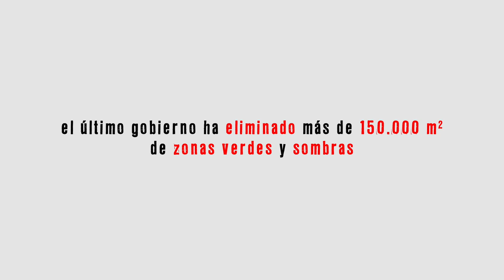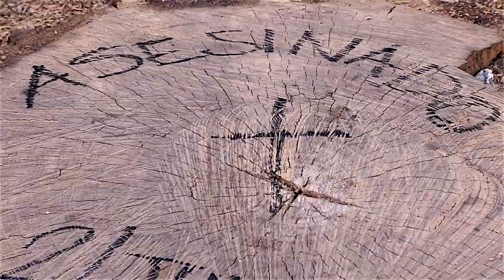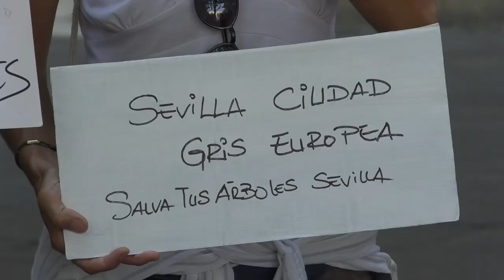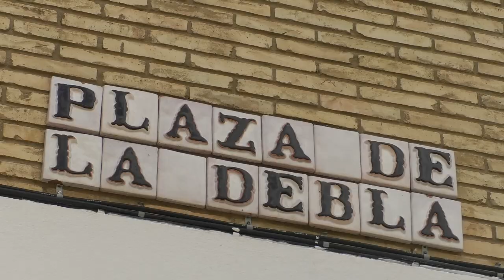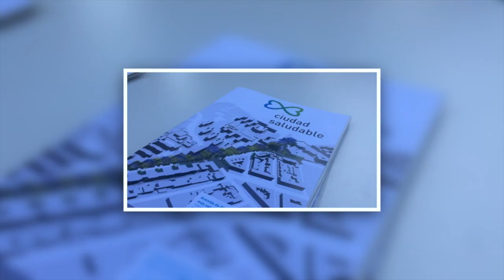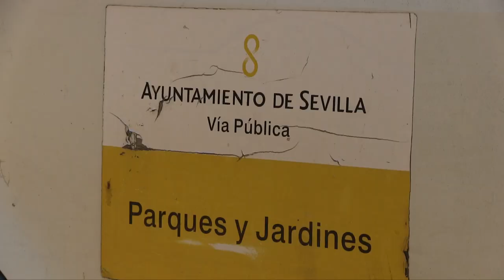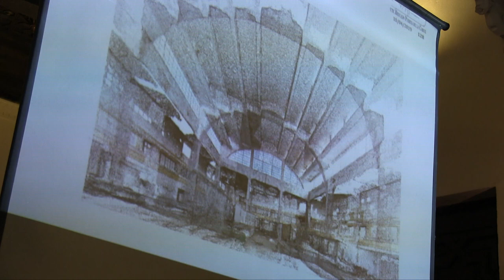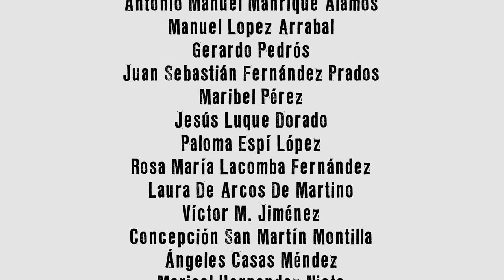Cortar por lo sano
Documental de investigación periodística sobre la tala indiscriminada de arboleda en Sevilla. Una producción original de Ecoperiodismo financiado por la ciudadanía de Sevilla mediante micromecenazgos. Proyectado en salas alternativas y en centros sociales.